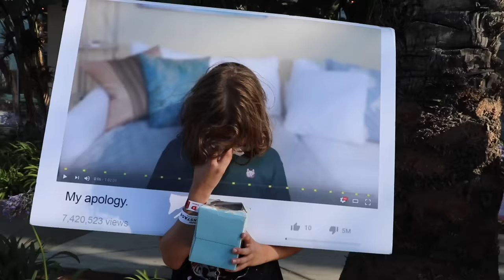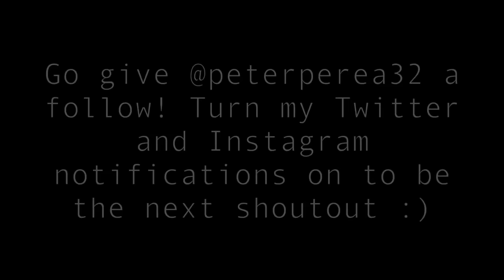WE SHOULDN'T HAVE DONE THIS INSIDE MY HOUSE!!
Vine: @DavidDobrik
Musically: @DavidDobrik

Seth - @sethfrancois

Lindsey: @lindseygroll

mike